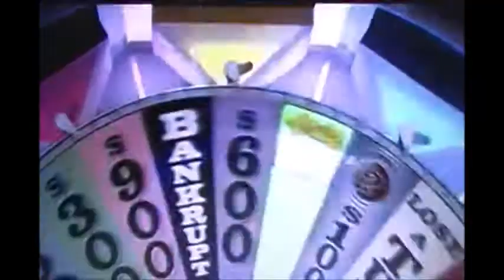Incredibile Wheel of Fortune Solve